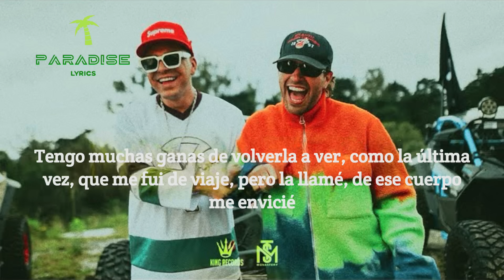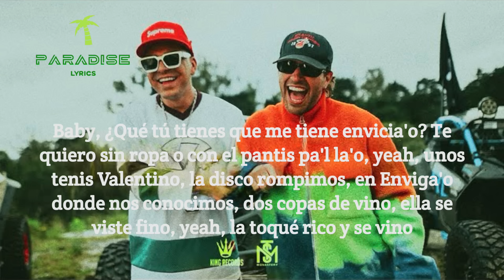Monastery - Ryan Castro, Feid (Letra/Lyrics)